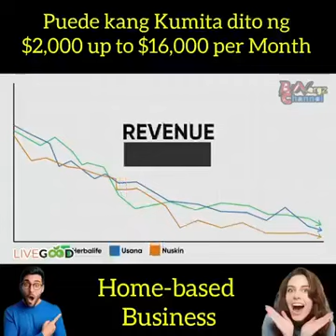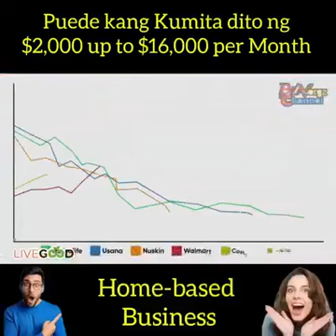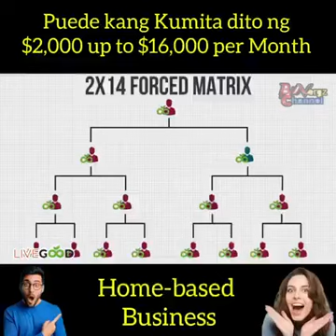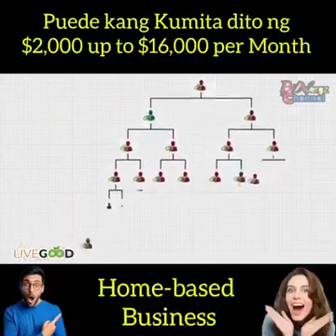pwede kang kumita ng 2,000$ sa Livegood